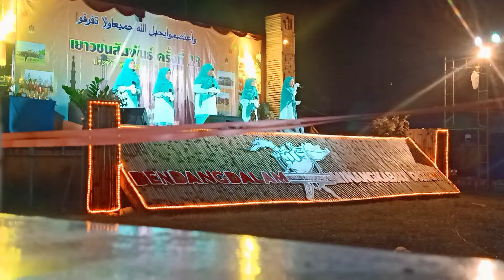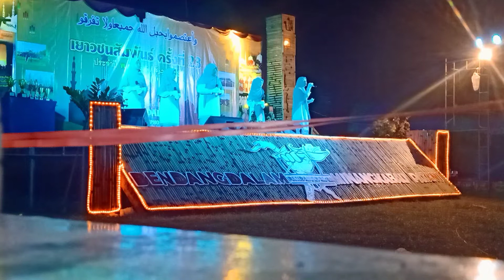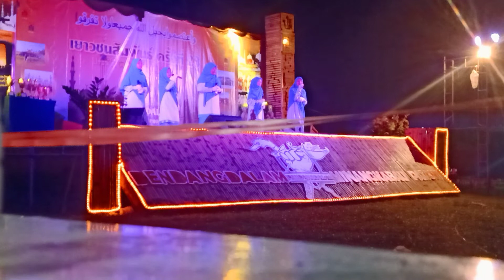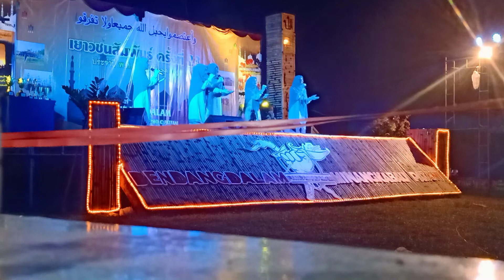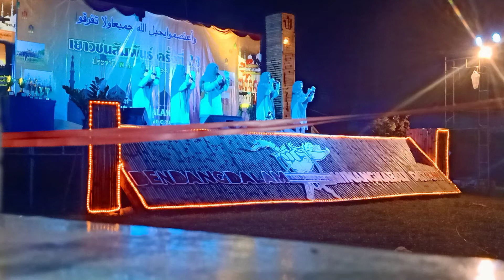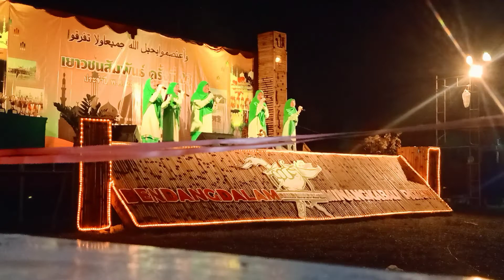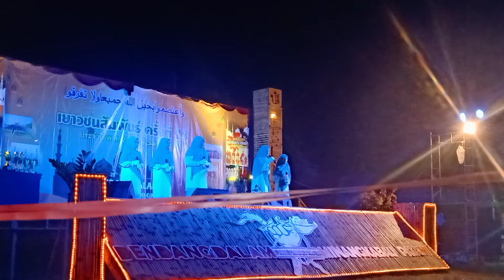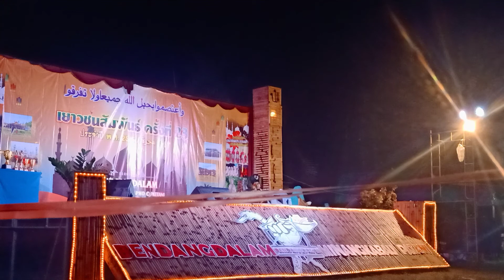Annur Nasyid - Secerah pawana [Johan nasyid Bendang Dalam Patani]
Annur Nasyid - Secerah pawana
[Johan nasyid Bendang Dalam Patani]

pada tanggal
11/05/2022
kumpulan Annur Dapat juara pertama dalam pertandingan nasyid 4Wilayah di kampung bendang dalam kakpho patani